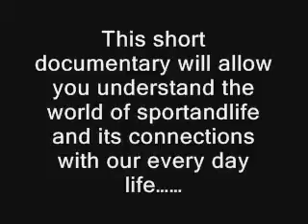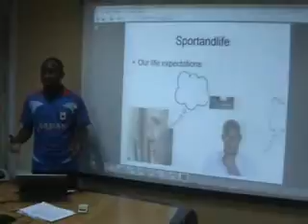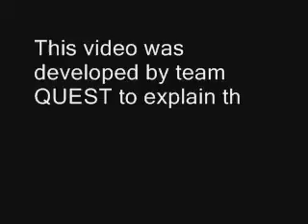[Challenge:Future] Quest - Sport and Life